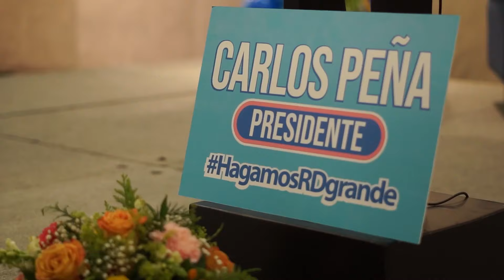Nuestro gobierno será un gobierno de dominicanos y para dominicanos, no de los globalistas progres.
Lanzamiento Proyecto Presidencial CarlosPeñaPresidente.

Vamos, crea tu propia red de miembros y votantes para Generación de Servidores, GenS, ingresando a